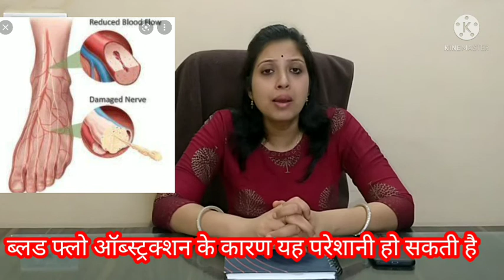पैरों में होने वाली झुनझुनी या सुन्नपन से परेशान हैं Are you worried about tingling or numbness in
नर्व कंप्रेशन के कारण प्रॉपर ब्लड फ्लो नहीं हो पाने के कारण हाथ पैर बा बॉडी के अन्य हिस्सों में झुनझुनी आ जाती है कभी होने वाली यह झुनझुनी जब लंबे समय तक बनी रहती है तो किसी बीमारी के कारण होता है होम्योपैथिक मेडिसिन के द्वारा इसे ठीक किया जा सकता है
यह समस्या कई कारणों से हो सकती है, जैसे कि ब्लड सर्कुलेशन की कमी, न्यूरोलॉजिकल समस्याएँ, या फिर लंबे समय तक बैठे रहने से भी हो सकता है। क्या आपने इसे डॉक्टर से चेकअप करवाया है?